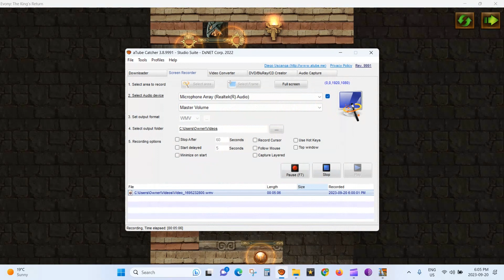First time to play and explore Ebony :The Return of the King.